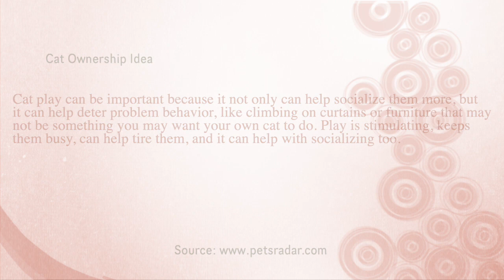Our Siberian Forest Kitten! Follows a Stick Big Toddler Brother Has (18)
Selby is interested in the 'toy' big toddler brother has. She wants it too. (Don't forget to see what the fun, helpful, random, or relatable to the video interesting fact is at the end of each video.)